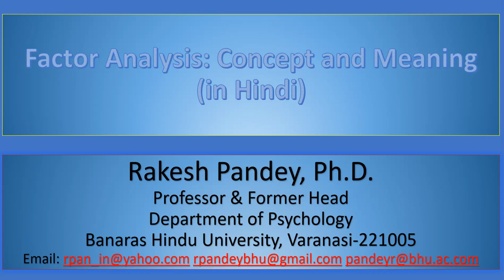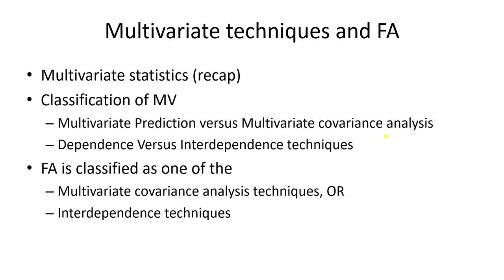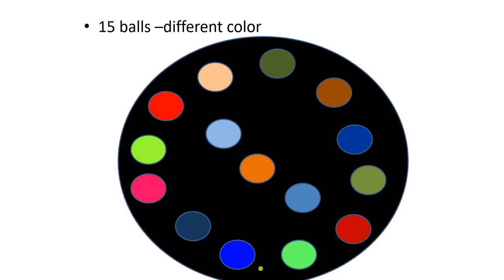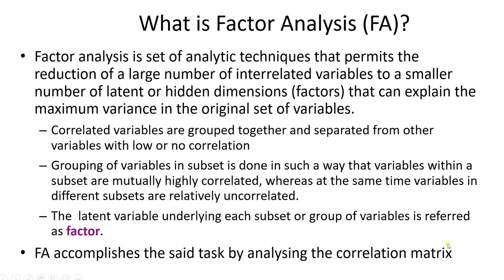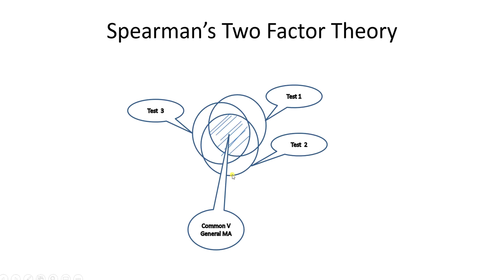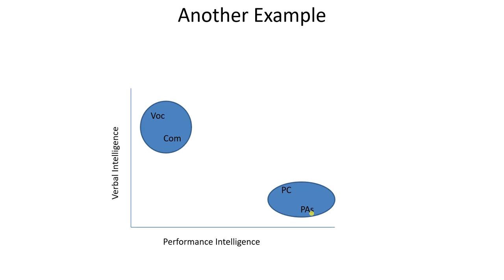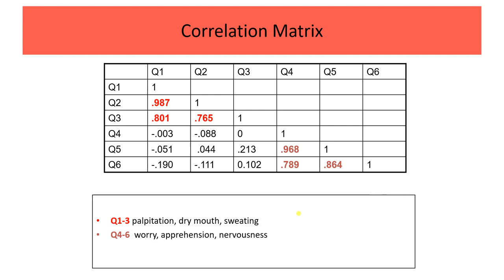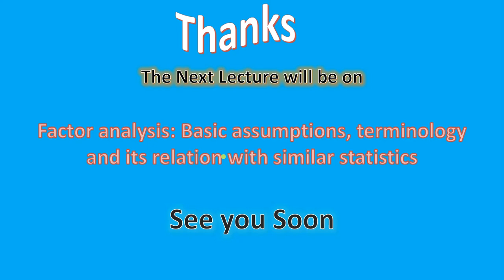Factor_analysis_concept and meaning Hindi video